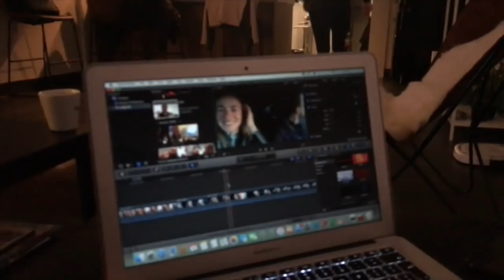Tour de RieRie #15 De Ronde van Drenthe By Riejanne Markus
Deze week in de vlog De Ronde van Drenthe. Met super super veel support langs de kant. Mijn ouders komen kijken en ook Jasper gaat afsteken met Stefan. Verder breng ik een bezoek aan Service Koers, heb ik veel tijd thuis, is Jasper nog helemaal in de wolken van zijn wintersport avontuur, komt Thijs Zonneveld koers kijken en wordt mijn oma 75 jaar!!

Volgende week reis ik af naar Italie, voor de wedstrijd Trofeo Alfredo Binda!

Laterrrrr, Rie